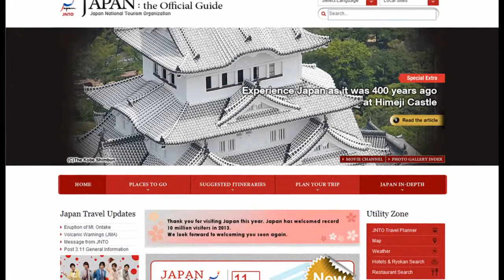【END February 2015 Handa Aichi】終2015年 2月 愛知県 半田市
【BGM】
"AMACHA'S MUSIC STUDIO"